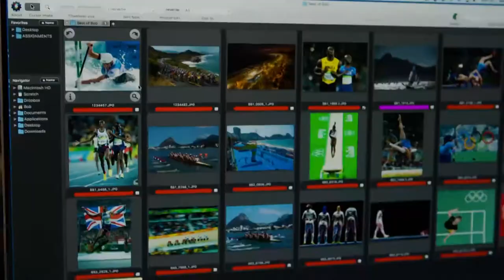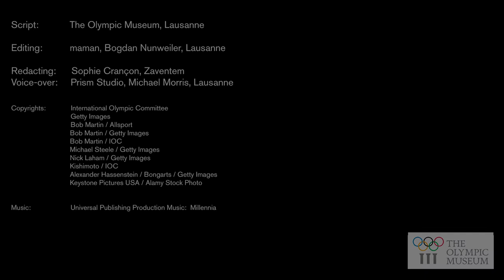Bob Martin - Perfection captured Mi-Flight (EN)